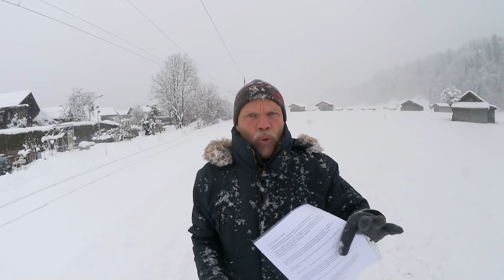CANADA - NENHUM ALIMENTO SEM A PICADA !!!!!! 9.12.21